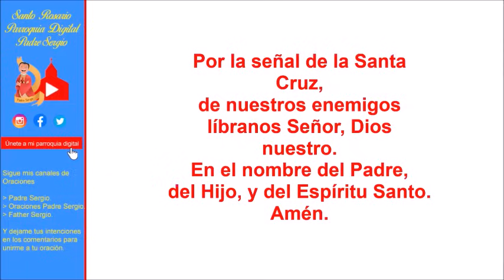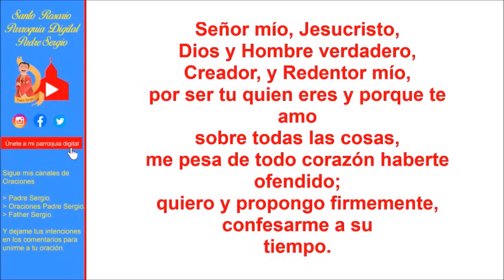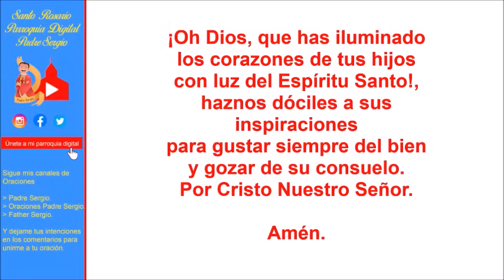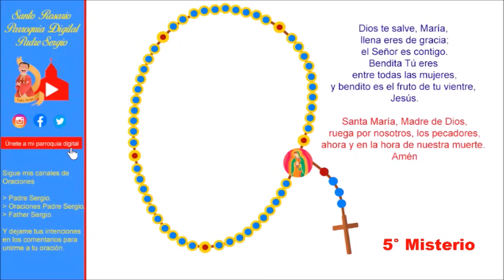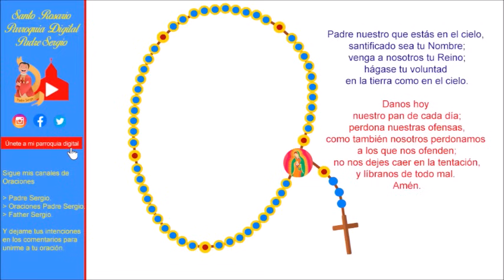Rosario de Hoy Miércoles 11 de Septiembre del 2024